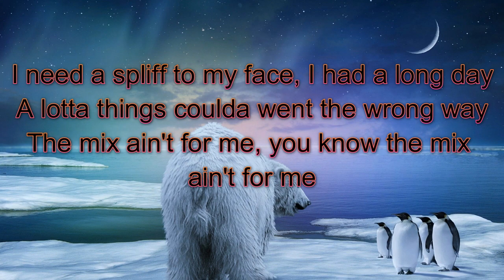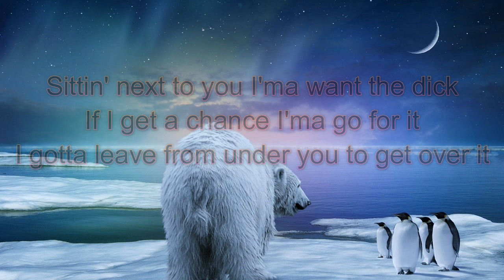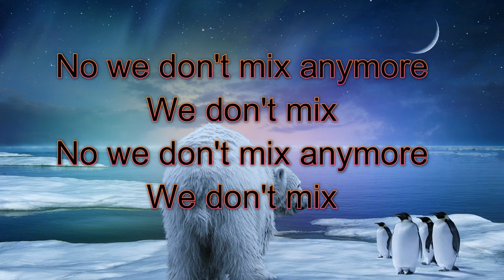Mila J - We Don't Mix Lyrics